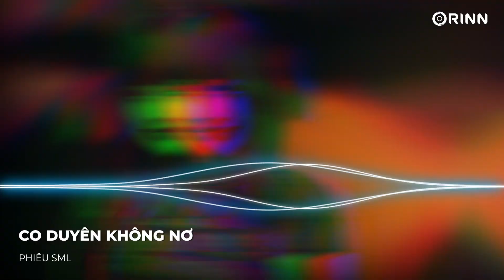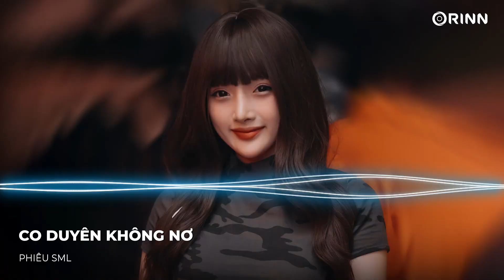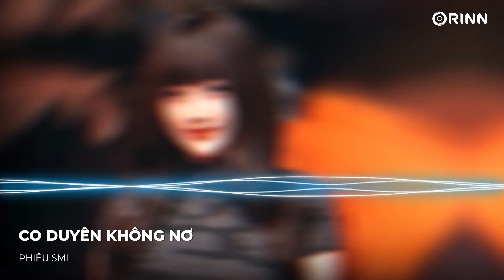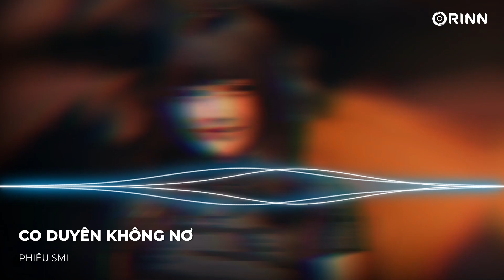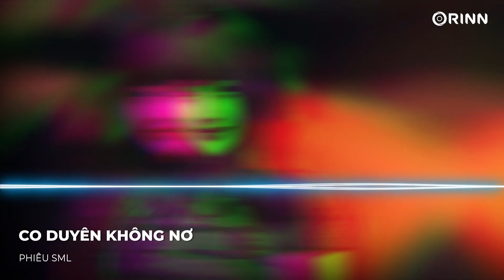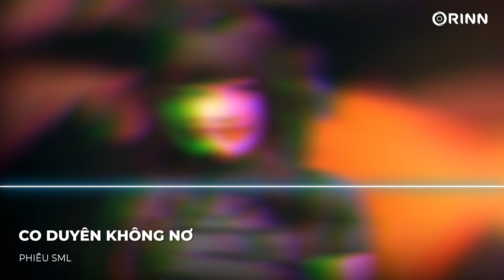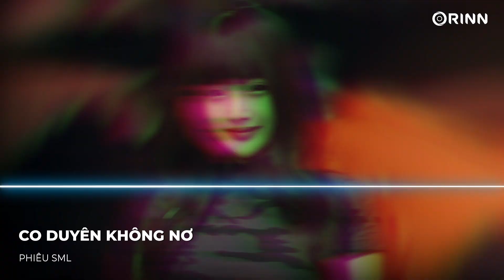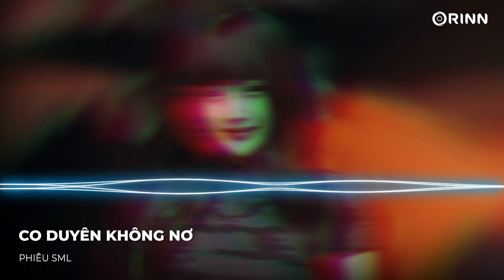CÓ DUYÊN KHÔNG NỢ REMIX TIKTOK - MỘT NGƯỜI ĐỨNG TỪ XA CHỜ EM VỀ - MIXTAPE VINAHOUSE HOT TIKTOK 2024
PHIÊU SML là kênh nhạc NONSTOP HAY NHẤT hiện nay. Kênh liên tục cập nhật nhạc mới và những bản hit nhạc Việt cháy nhất. Hàng ngày 1 Mixtape vào lúc 16h00, nhấn Subscrible để đón nghe mỗi ngày!

© Bản quyền video thuộc về PHIÊU SML